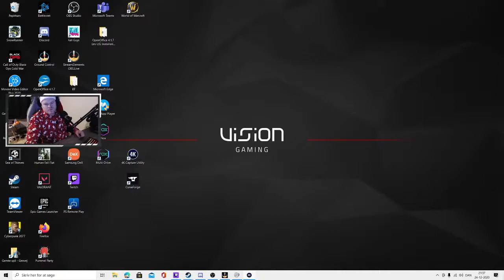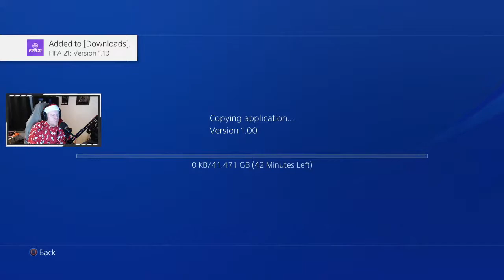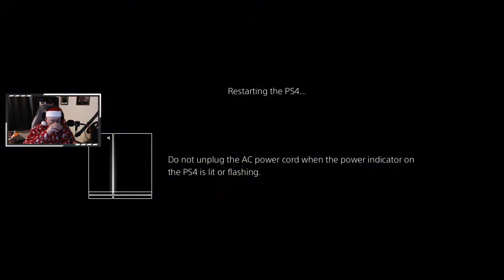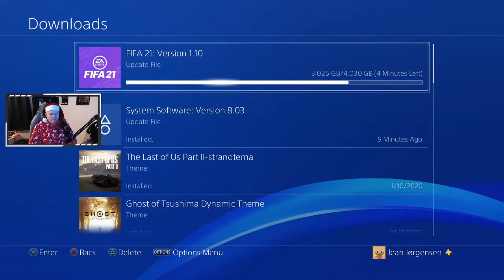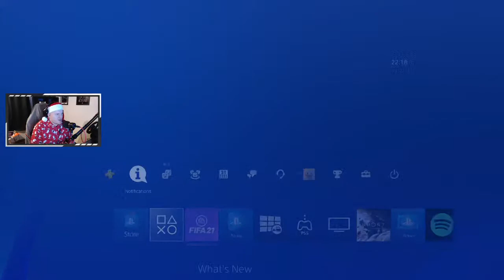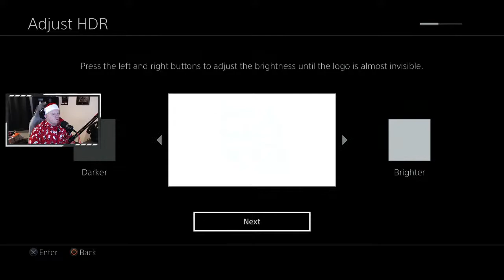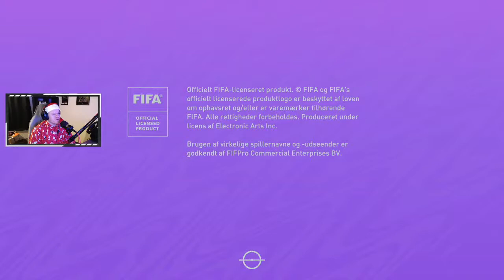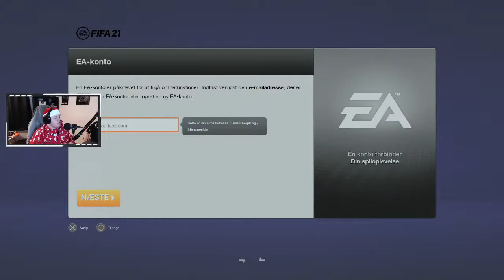X-MAS SPECIAL - DEEP DIVE GAME CYPERPUNK - 60 FPS STREETKID - VERY HARD - |DK/ENG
Games I Play at the moment